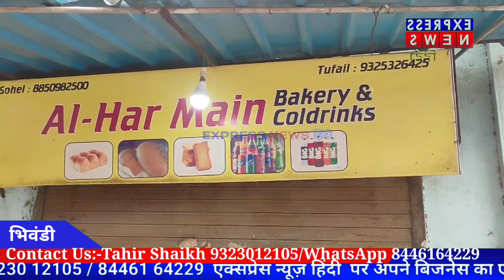Bhiwandi समरूप बाग क़दीम मस्जिद के सामने गुस्सैल भैंसे ने शक्श को सिंघ में उछाला था उसकी मौत हो गाई।।